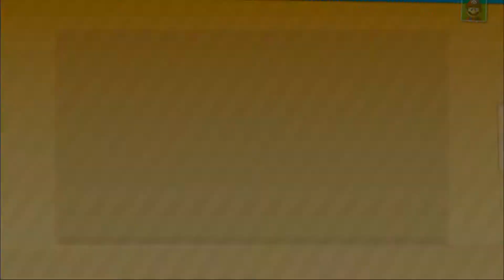Mario Party 10 - Whimsical Waters (Bowser & Team Mario) Toadette, Yoshi, Mario, Donkey Kong #69